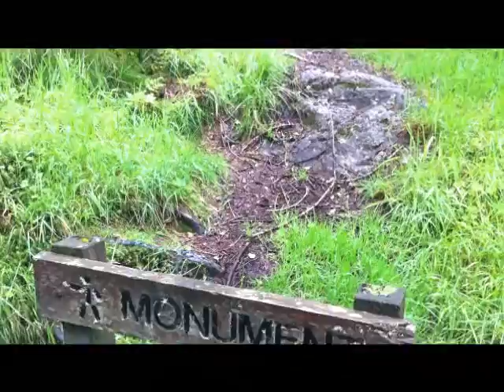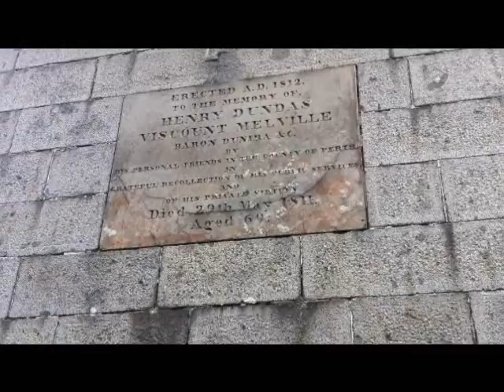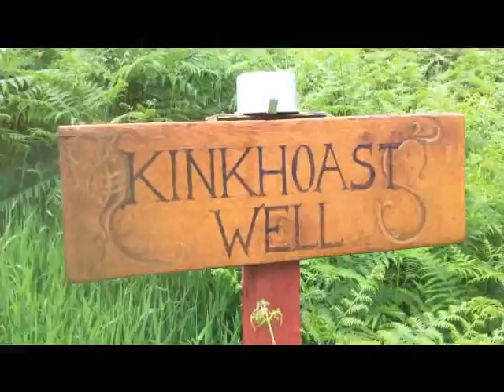Melvilles Monument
SPiS have a family day to Comrie and visit Melvilles monument and Kinkhoast well.